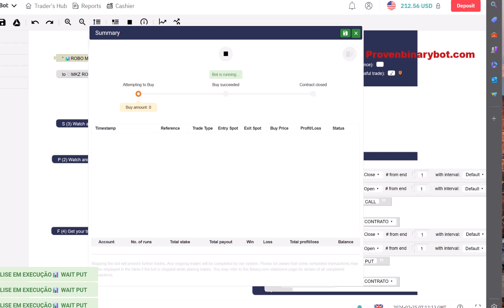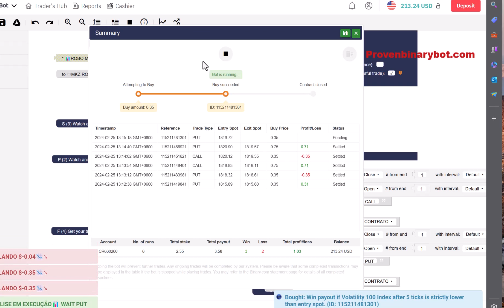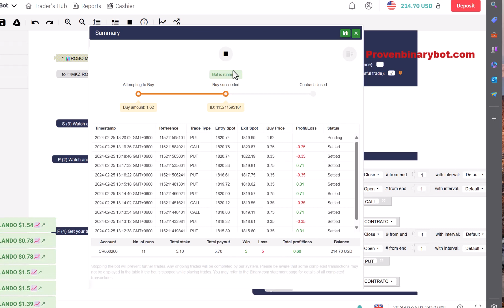Economical Deriv.com Bot - MKZ Deriv Bot | Lucrative Professional Deriv Bot Download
Economical Deriv.com Bot - MKZ Deriv Bot | Lucrative Professional Deriv Bot Download (Powered By Deriv)

How to Start:
Step 3: Upload the downloaded .xml file
Step 4: Run the bot
Step 5: Make money

Recommended Settings